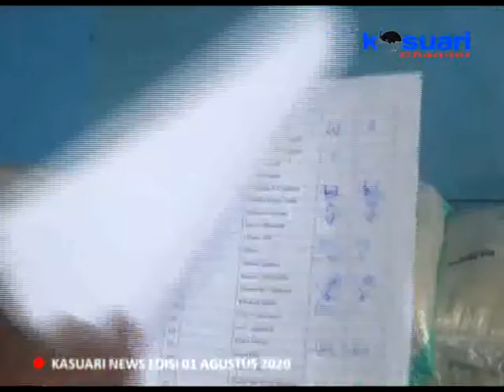11 - KASUARI NEWS - RT 05 RW 15 REREMI PUNCAK SALURKAN BANTUAN TERAKHIR BAGI WARGA